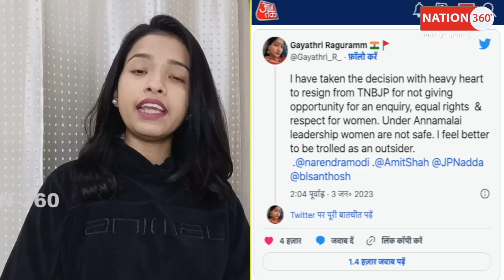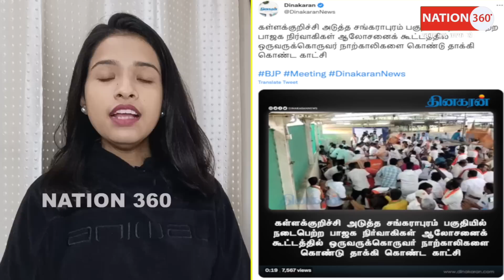भाजपाइयों ने मचाया उत्पात! एक दूसरे के सर फोड़ डाले! PM Modi | Amit Shah | CJI | Sansad